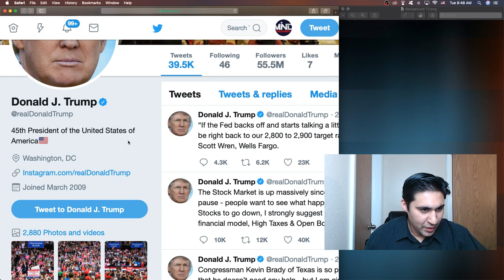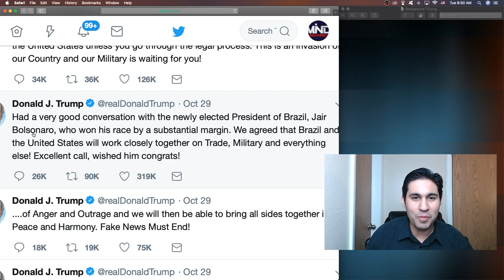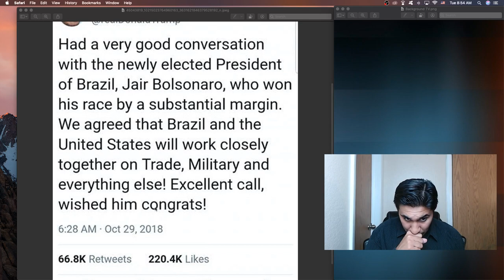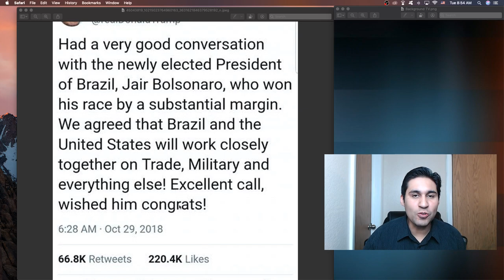Fato ou Fake a Conversa de Trump e Bolsonaro?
Nesse vídeo eu não somente esclareço se é verdade ou não a conversa do Trump com o Bolsonaro num suposto telefonema do presidente americano para o Bolsonaro, mas eu também ensino para você a pronúncia de todas as palavras da suposta conversa em inglês.
Espero que você goste e que aprenda muito com esse vídeo!